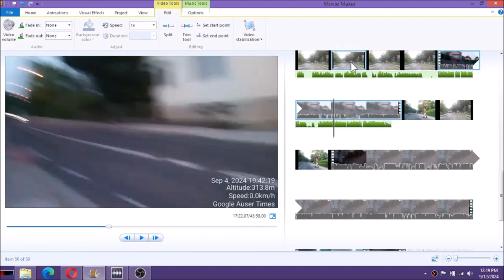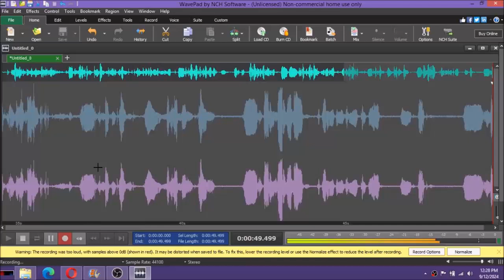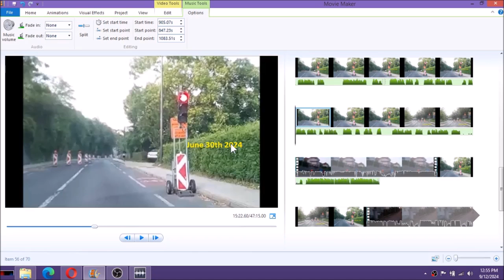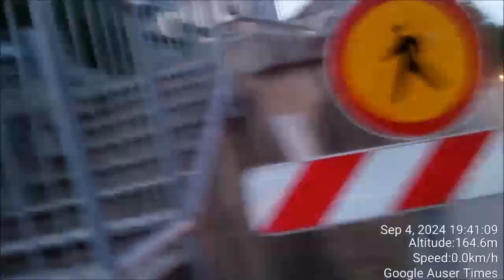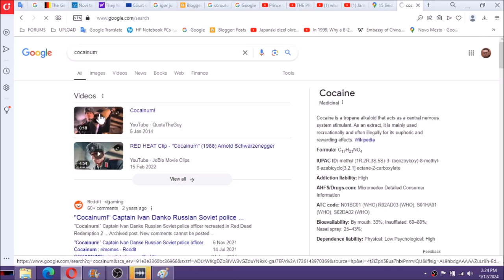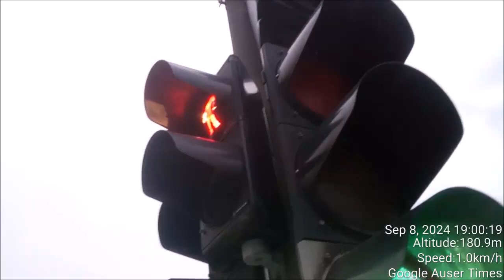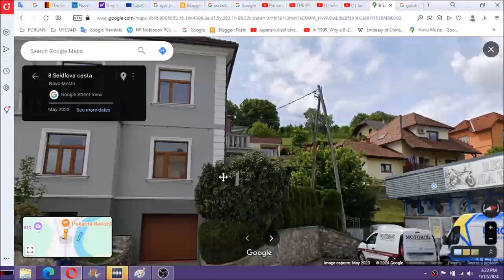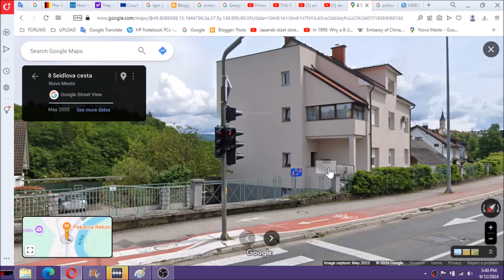Local psychiatrist Kapš became MK Ultra traffic expert on behalf of Kučan using police for crime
Local psychiatrist Peter Kapš became MK Ultra traffic expert on behalf of Kučan using police to prove schizophrenia case